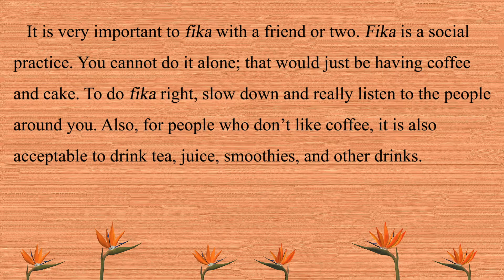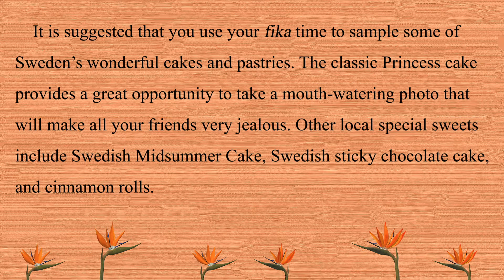生活英語 ENJOY English 20210907( 給我一杯咖啡的時間 ~The Coffee Break We All Deserve DAY2)